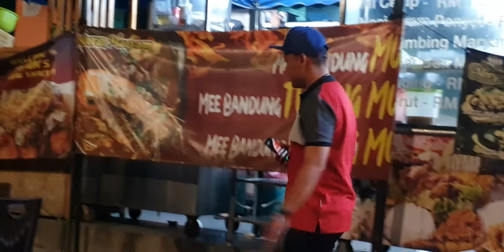Penonton suara sedap tapi pemalu cover Delaila ft Wali Buskers